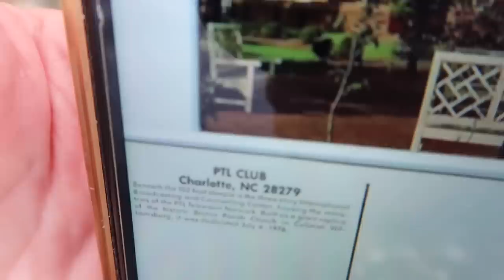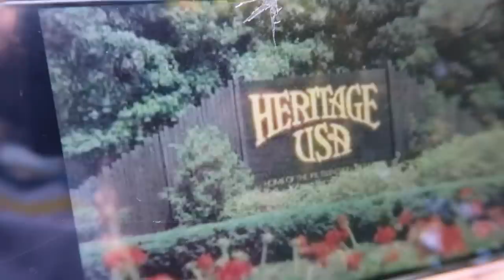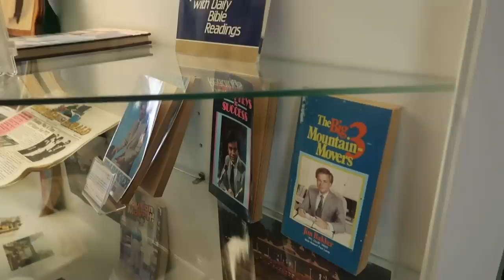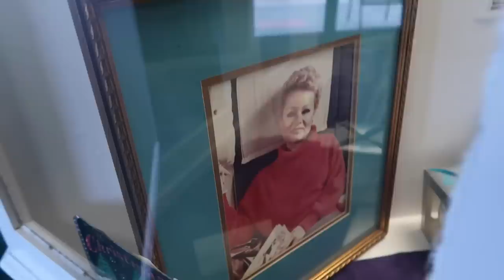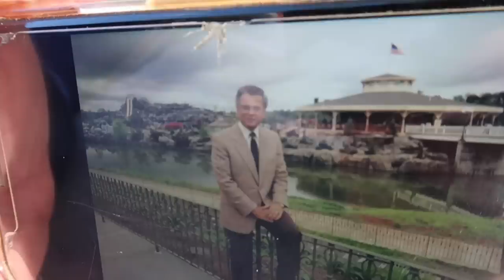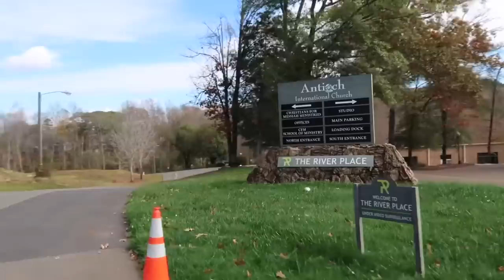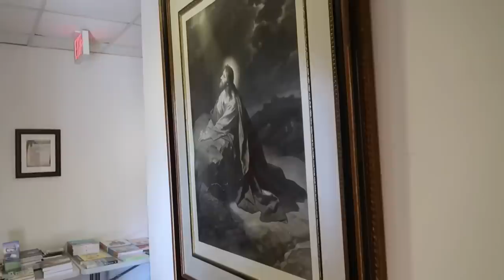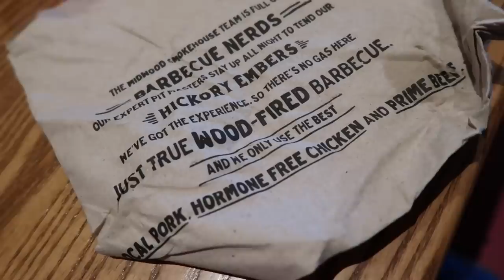Rare Look In Heritage USA - Closed Christian Theme Park & The Upper Room / Tammy Faye Bakker History